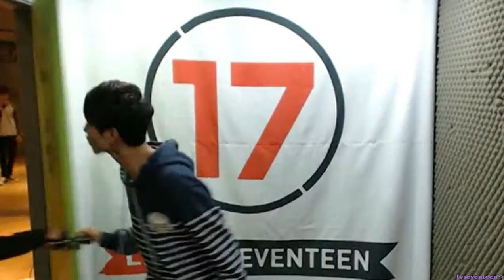131011 SEVENTEEN TV Seungkwan and Seokmin's Quarrels in Cam 9